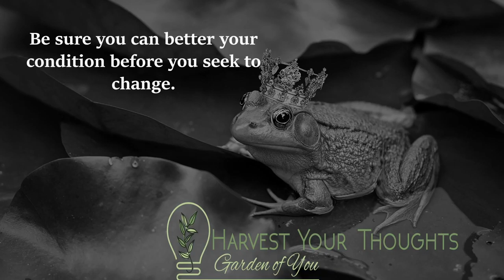Aesop- Value Motivation: The Frogs Who Wished for a King Aesop's Fables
The Frogs were tired of governing themselves. They had so much freedom that it had spoiled them, and they did nothing but sit around croaking in a bored manner and wishing for a government that could entertain them with the pomp and display of royalty, and rule them in a way to make them know they were being ruled. No milk and water government for them, they declared. So they sent a petition to Jupiter asking for a king.
Jupiter saw what simple and foolish creatures they were, but to keep them quiet and make them think they had a king he threw down a huge log, which fell into the water with a great splash. The Frogs hid themselves among the reeds and grasses, thinking the new king to be some fearful giant. But they soon discovered how tame and peaceable King Log was. In a short time the younger Frogs were using him for a diving platform, while the older Frogs made him a meeting place, where they complained loudly to Jupiter about the government.
To teach the Frogs a lesson the ruler of the gods now sent a Crane to be king of Frogland. The Crane proved to be a very different sort of king from old King Log. He gobbled up the poor Frogs right and left and they soon saw what fools they had been. In mournful croaks they begged Jupiter to take away the cruel tyrant before they should all be destroyed.
"How now!" cried Jupiter "Are you not yet content? You have what you asked for and so you have only yourselves to blame for your misfortunes."

Be sure you can better your condition before you seek to change. ***Inspirational stories four adults and kids